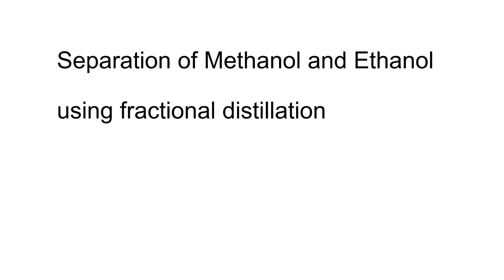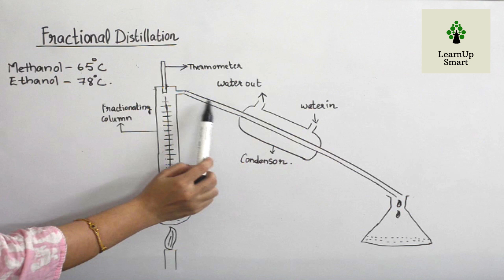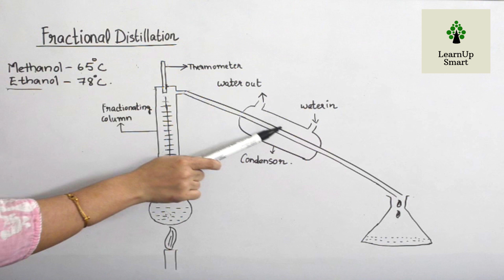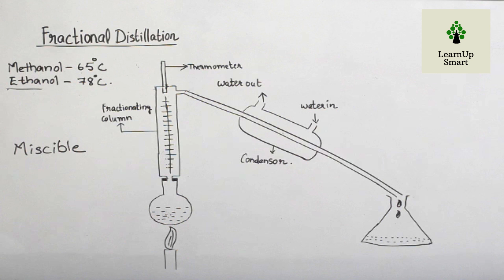Fractional distillation | Properties of Matter | Class 8 | Chemistry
This video explains Fractional Distillation process in detail.